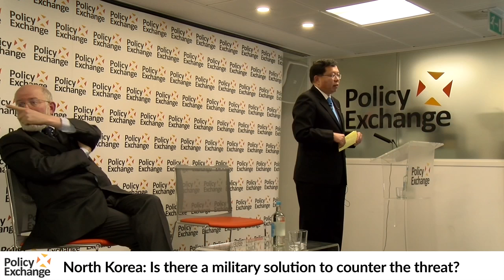North Korea – Is there a military solution to counter the threat?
Leading South Korean General I-B Chun – former head of Korea’s Special Warfare Command – considered whether there is a military solution to the North Korean threat in an event at Policy Exchange. Chun warned that the North’s nuclear capability is not only directed at the United States, that we should all be worried about their cyber capability and indoctrination of children, and that China would prefer a nuclear North Korea to a US-influenced state on its border – but added, “I truly believe that my system of democracy, freedom, respect for human rights is far more powerful than any North Korean nuclear weapon.”